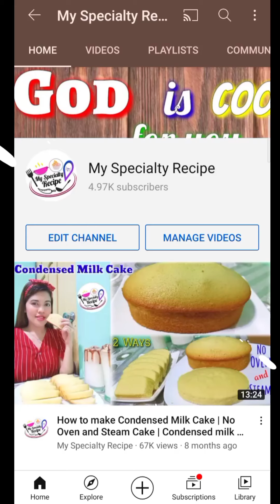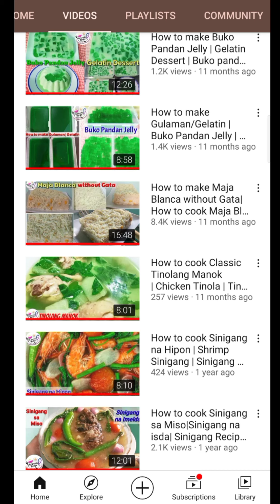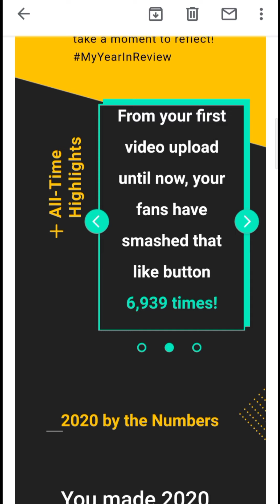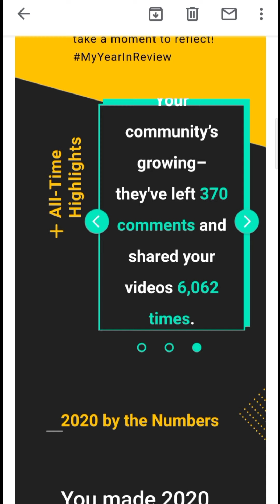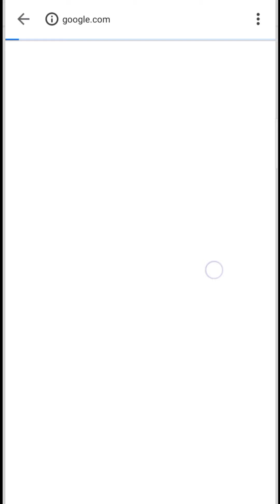My 2020 Year In Review | thank you everyone | Salamat 2020 | Quarantine year | My Specialty Recipe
First of all, Maraming Salamat Panginoon 😇🙏🏼 Thankyou din po sa lahat ng mga nag Subscribe at walang sawang nanunuod sa mga video ko😁 sana po sa darating na 2021 samahan nyo parin ako sa pag luluto 😁 thankyou po sainyong lahat, Merry Christmas and happy new Year 🎇🎊🎉

Hayaan nyo po pag bumunga na ang channel ko mag bibigay po ako ng give away🎁

 Ps. Any Suggestions po? Recipe? Set up? Edit? Anything para po maimprove ang channel ko, Salamat po 😘

Hi Everyone👋 Welcome back to my YouTube channel 😁 Thankyou for watching 😃 and I hope you enjoyed my video 😅 if you like my video pls don't forget to LIKE, SHARE and Please SUBSCRIBE and click the bell button below para manotify kayo sa next Vlog ko 😃

Ingat po kayo palagi 😌
God Bless you all 🙏
Dios Mabalos 😇

👍For more Recipe LIKE and FOLLOW
My Specialty Recipe Social media account

Mylene Cerillo
👍Lyka💎 @mylene22